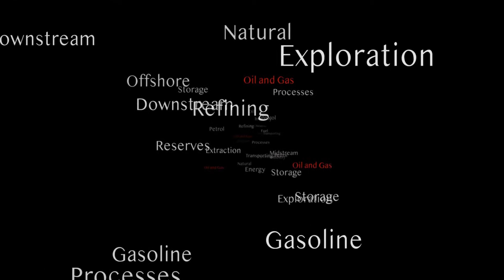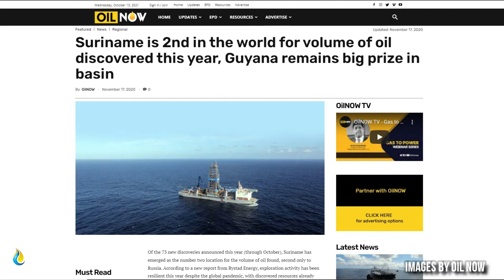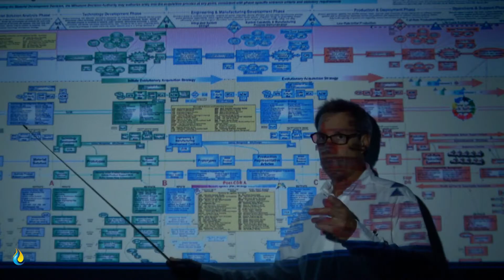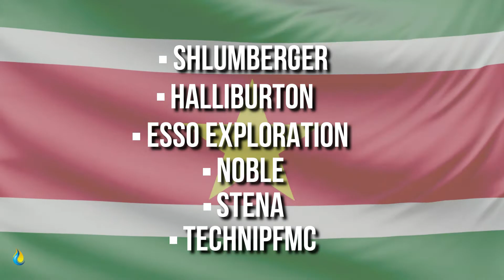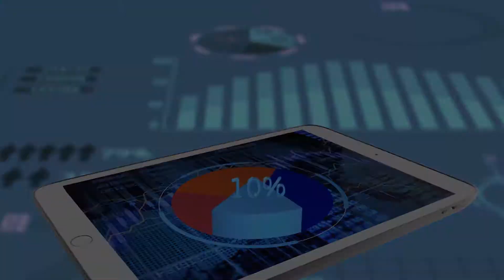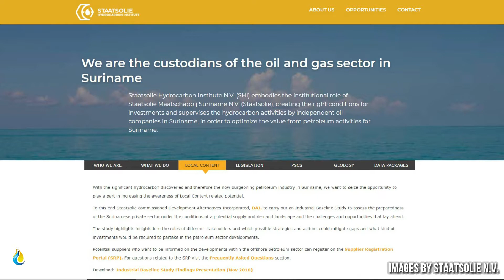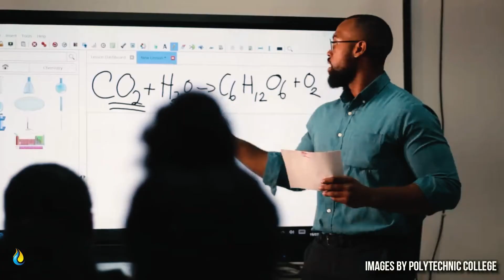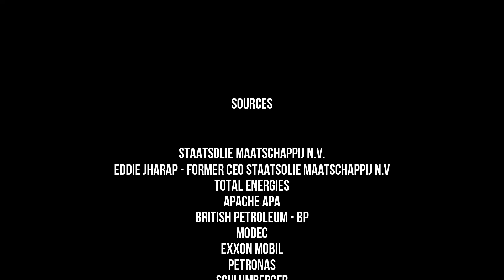Suriname Oil & Gas Overview: how ready is Suriname for oil and gas production? (English version)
Is Suriname prepared for the developments in the oil & gas industry?
DP World is the Gold Sponsor of Suriname Oil & Gas Overview